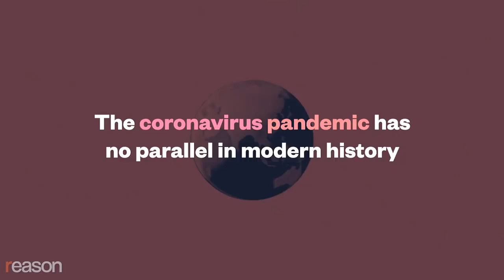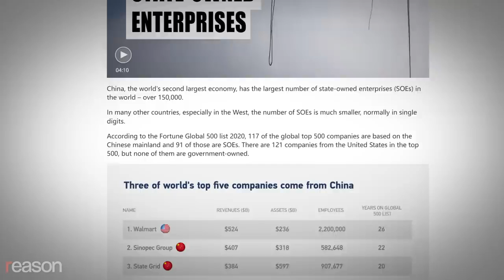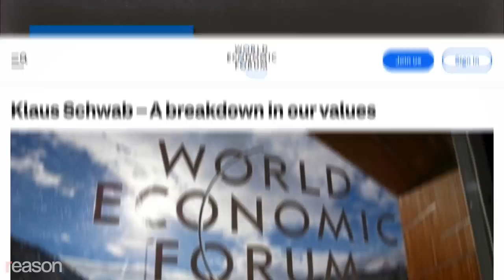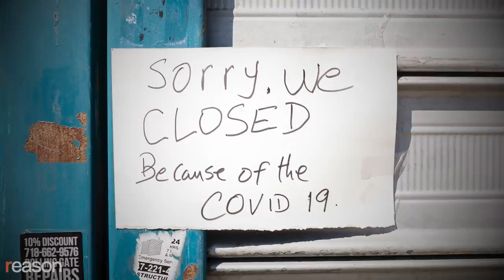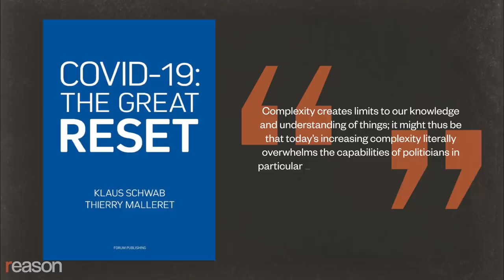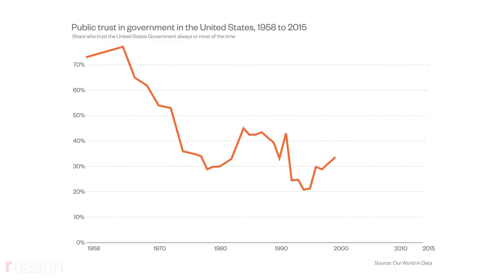Forget the Great Reset Embrace the Great Escape